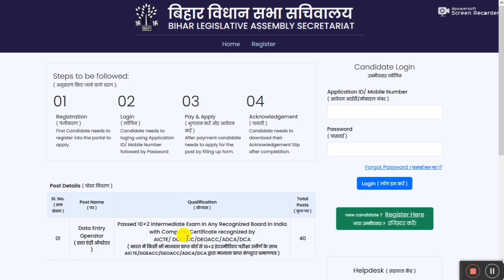Govt Peon Post Recruitment 2024 Odisha ! Clerk Post Recruitment 2024 !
Topic Covered:
1.odisha postal jobs 2023
2.postal job vacancy 2023
3.Free job alert
4.Odisha job alert
5.job vacancy 2023 odisha
6.panchayat level jobs
7.Block level jobs
8.odisha post office requirement 2023
9.Primary  Teacher Requirement 2023
10. tata power job 2023
11.aadhar card job requirement 2023
12.Latest Government jobs